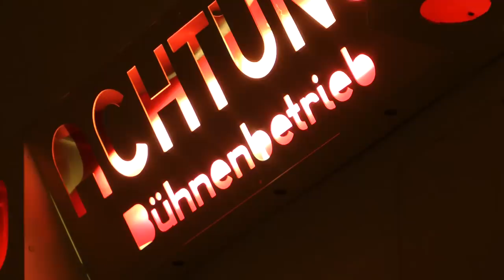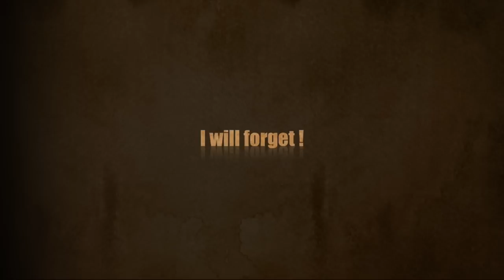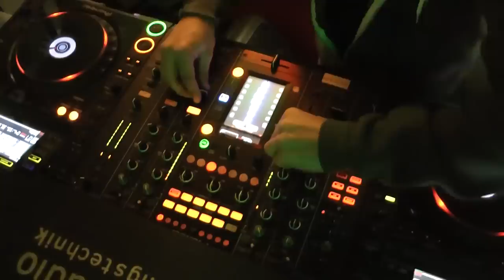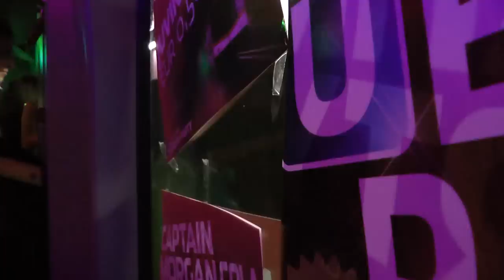Magic Moments - One Million Frames, Web X.0 Art Project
The Web X.0 Art Project
Magic Moments of Culture, Art and Life
in Vienna, Austria
by
Adrien JP Luxemburg-Wellenstein
Independent Documentary Film Maker
Dramaturgy, Humor & Irony